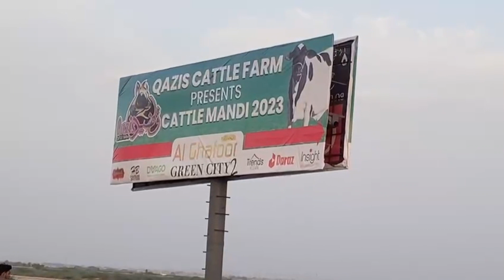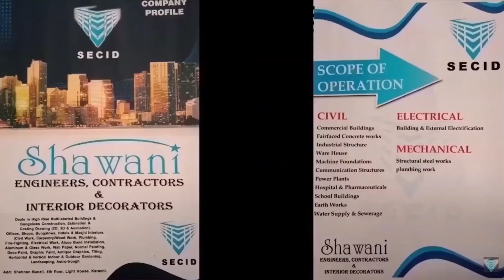NORTHERN BY PASS CATTLE UPDATE | SHAWANI VLOG ENGINEERS, CONTRACTORS INTERIOR DESIGN & RENOVATION